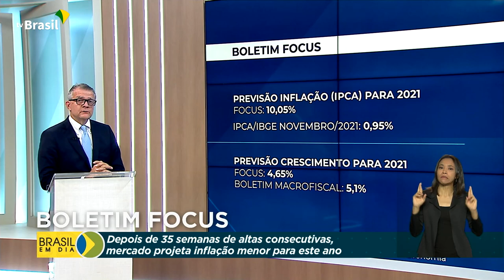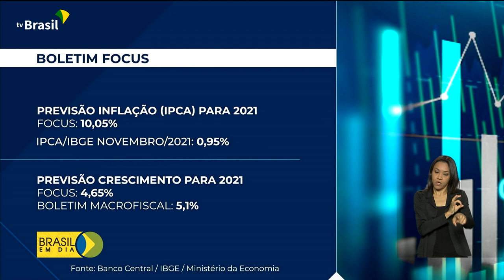Inflação revisada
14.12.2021 - O Boletim Focus desta semana revisou para a baixo a inflação deste ano. Depois de 35 semanas de altas consecutivas, mercado projeta inflação menor para 2021. Quem comenta é Ricardo Caldas.